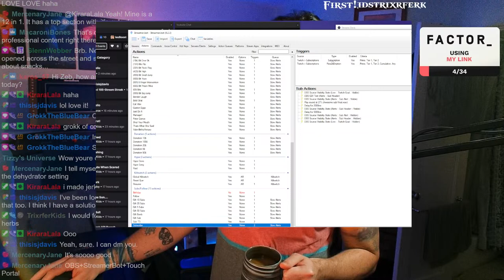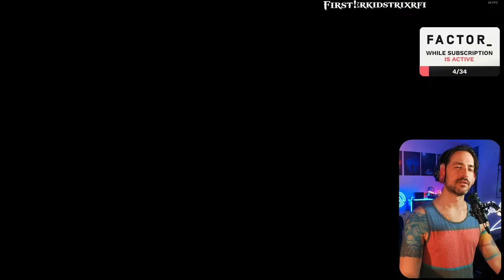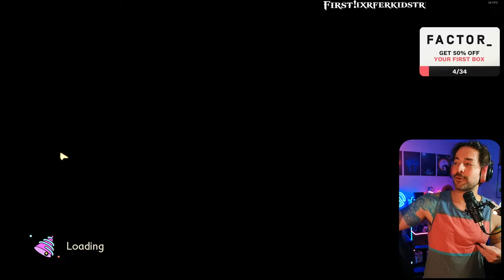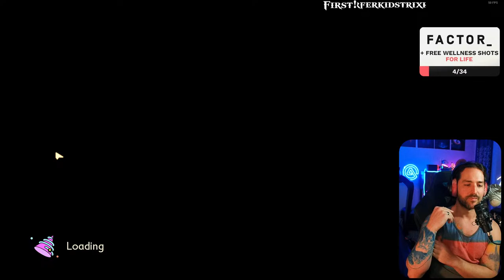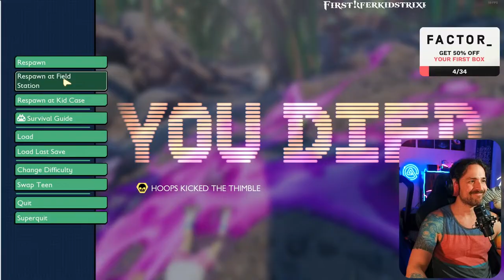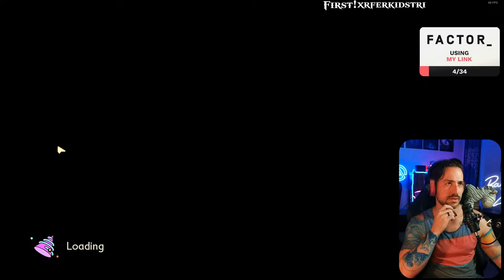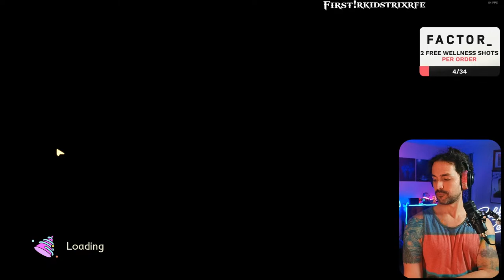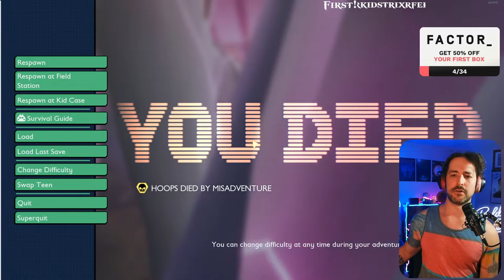NG+ Looking for YOKED Status!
Delving into the 1.4 Update on Grounded GET YOKED, updating gear and getting past New Game Plus.